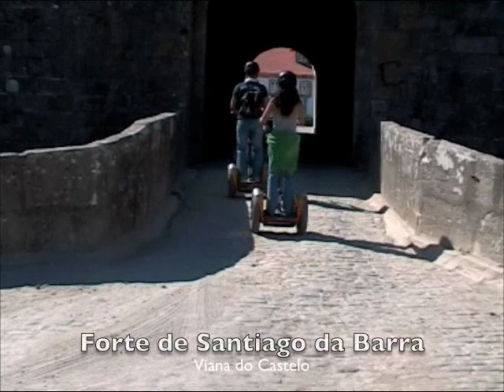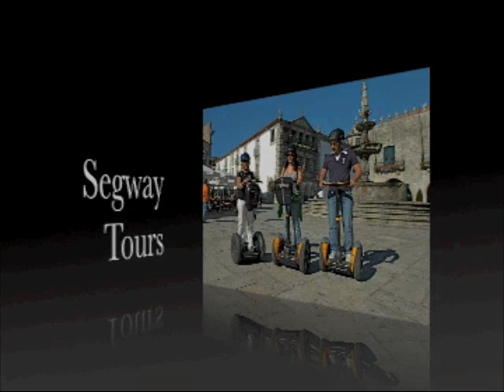Viana do Castelo Segway Tour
Segway Tour at Viana do Castelo by SegPortoWay